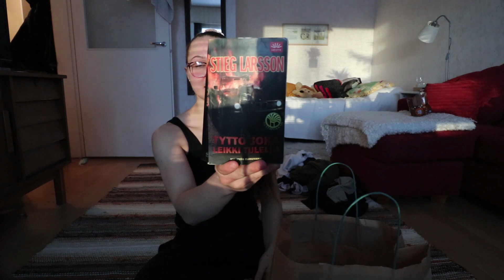Perus Laurantai 27.2